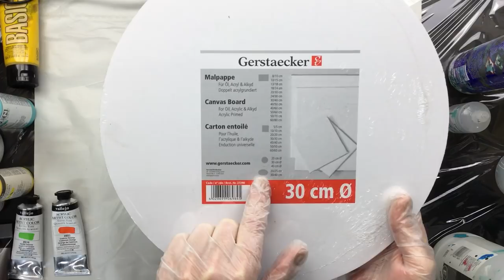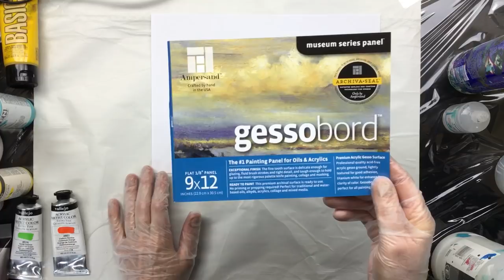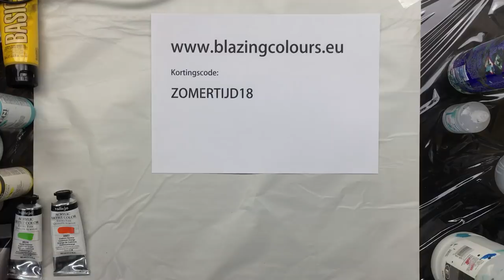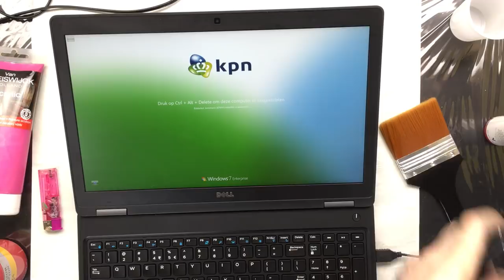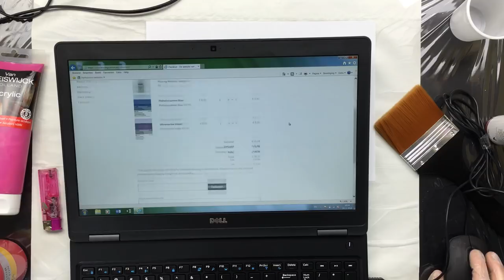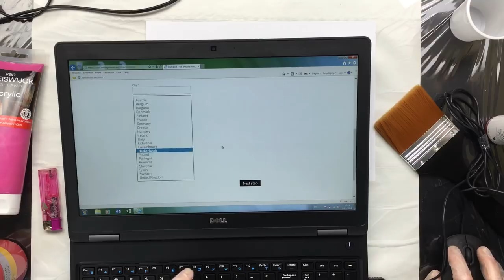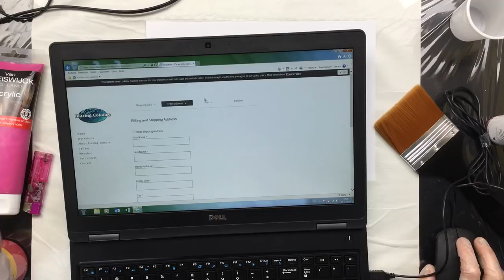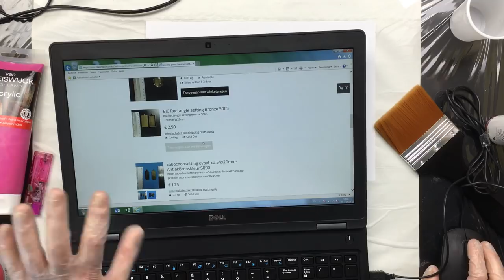( 564 ) DUTCH Alles wat je moet weten over acryl gieten ( kortingscode EUROPE12 )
Kortings code is niet meer geldig.
Nieuwe kortingscode     EUROPE12